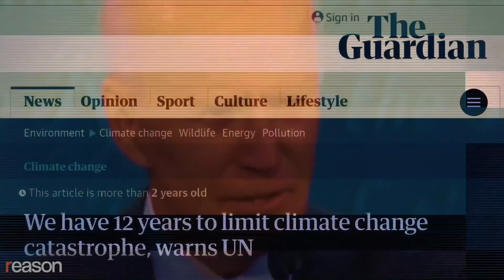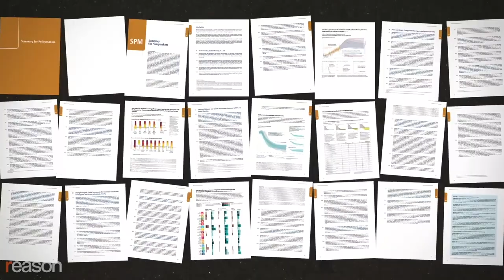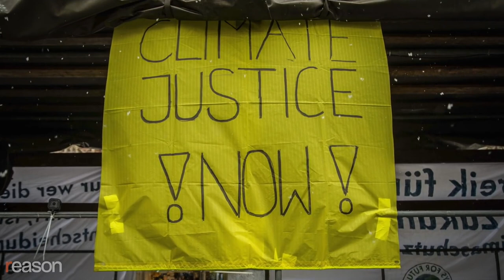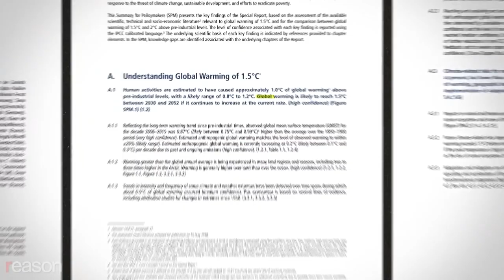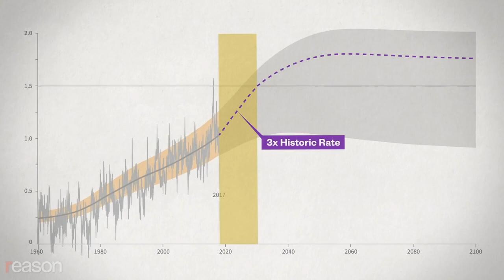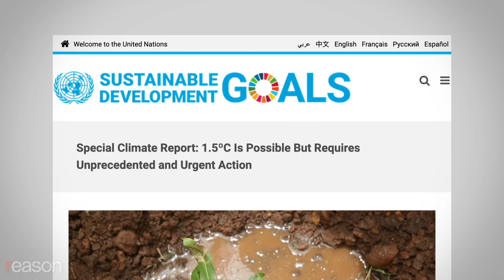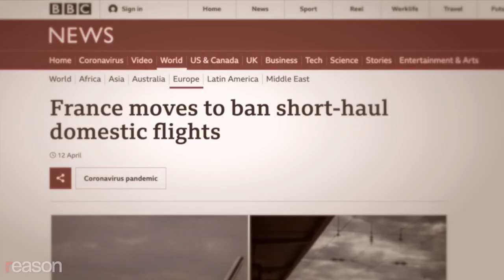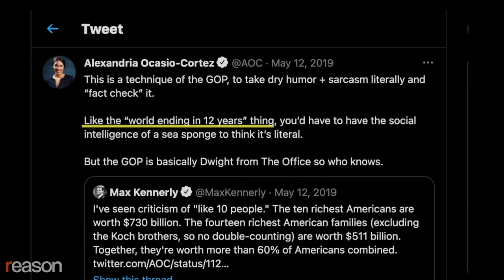HOW MUCH LONGER FOR GLOBAL WARMING DISASTER? | PRESENTED BY AM's TECHNO LOGICAL KNOWLEDGE CHANNELᴴᴰ